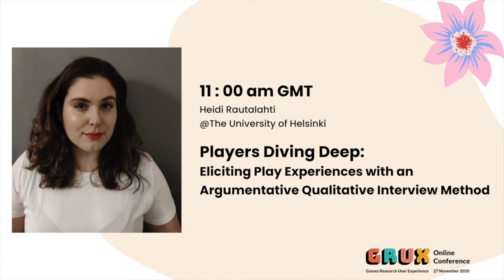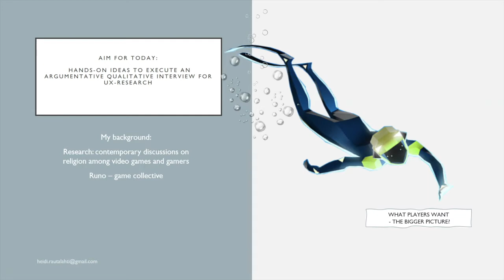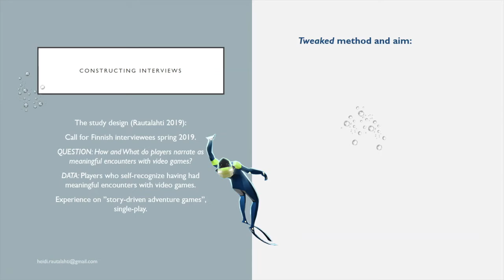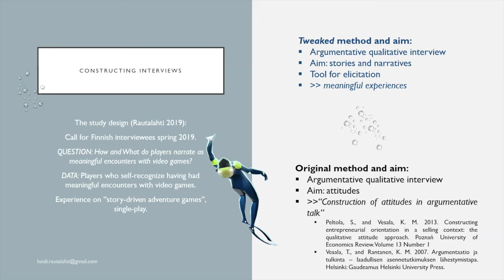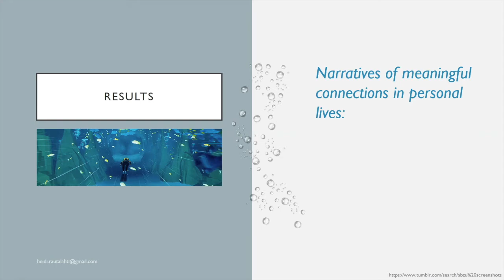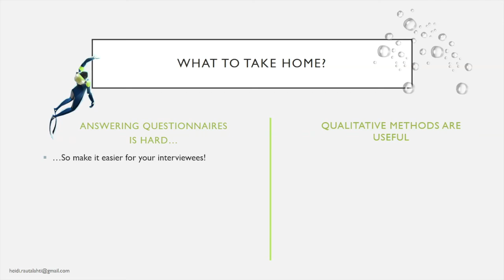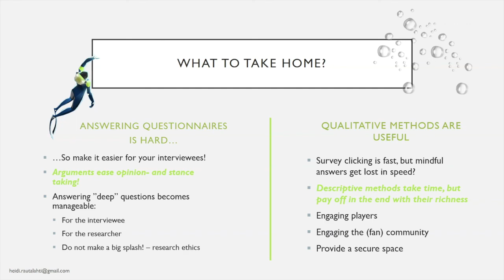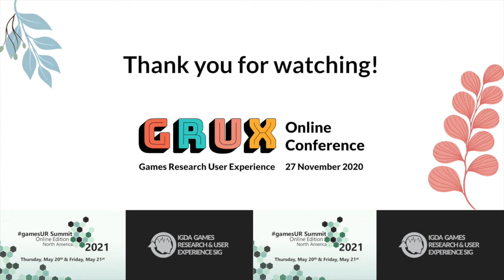Eliciting Play Experiences with an Argumentative Qualitative Interview Method - Heidi Rautalahti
Players Diving Deep: Eliciting Play Experiences with an Argumentative Qualitative Interview Method

This presentation gives ideas and hands-on tools to execute an argumentative qualitative interview for ux-research, and presents a case example where the method was used. The presentation draws on a humanities study and data gathered among Finnish adult video game players in 2019. An argumentative interview approach (developed, for example, by Vesala and Rantanen 2007) meant here, that semi-structured interviews were introduced by arguments or statements to players. The purpose was to produce “free and open-ended argumentation” (Peltola and Vesala 2013), inspiring and eliciting stories of meaningful encounters with video games. The interviews resulted in narratives of important connections in personal lives, that video games were able to afford.

Heidi Rautalahti is a doctoral candidate in the study of religion field focused on critical discussions of religion in digital games, in the University of Helsinki. She has written on video games and meaningful encounters, and popular culture and religion. Her interests relate to bringing user experience research and humanities approaches closer, as well as, contemporary discussions on what religion, or big questions, are in today’s popular culture.